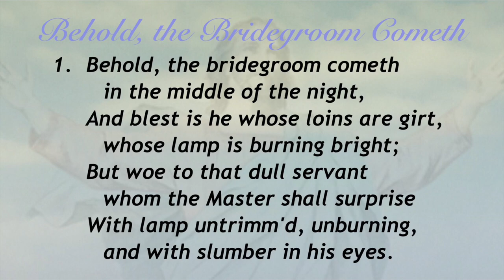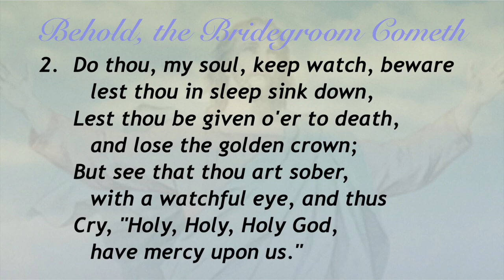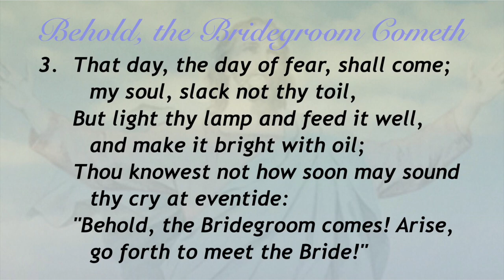Behold, the Bridegroom Cometh (Sacred Songs & Solos #175)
Hymn by Gerard Moultrie (translated);
Tune by Josiah Booth;